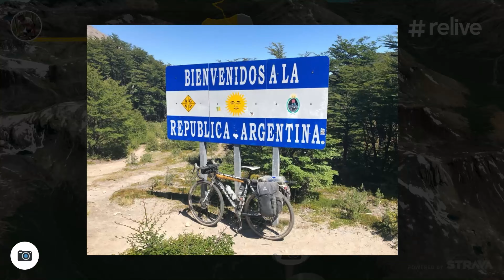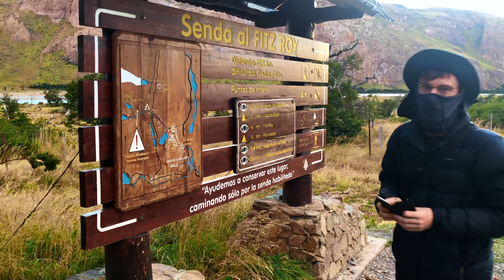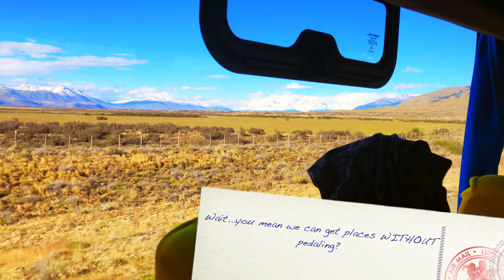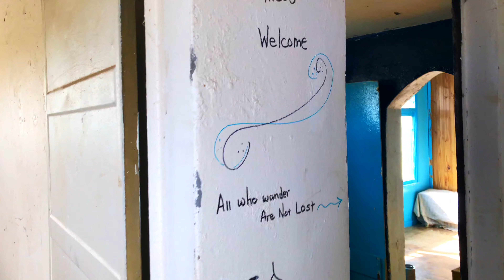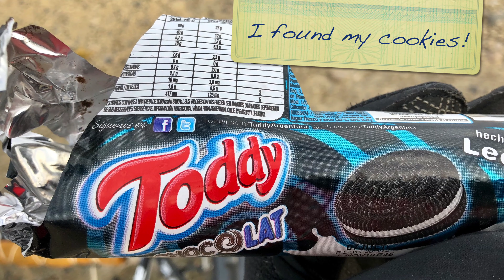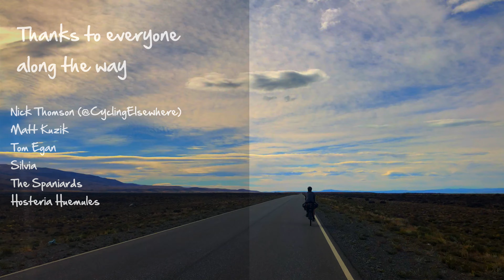Fin del Mundo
Adventure video of my cycle tour of Patagonia including the Carretera Austral.